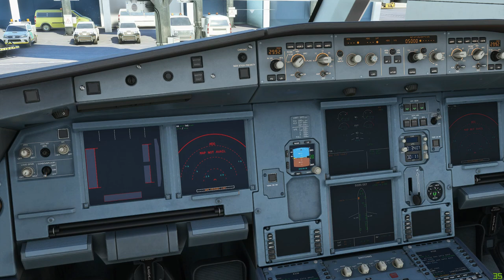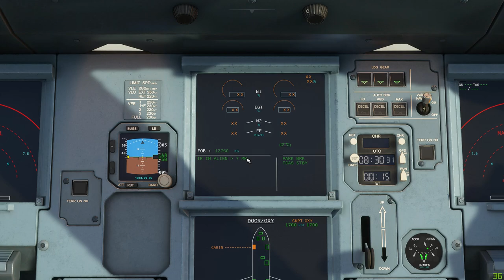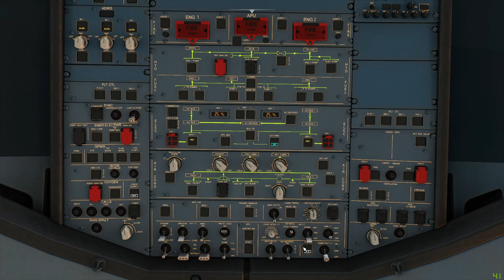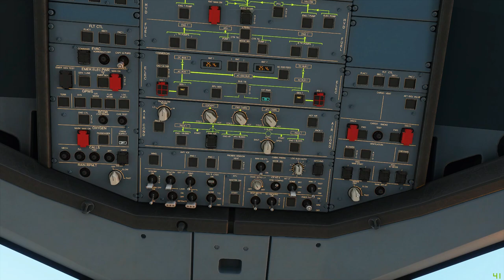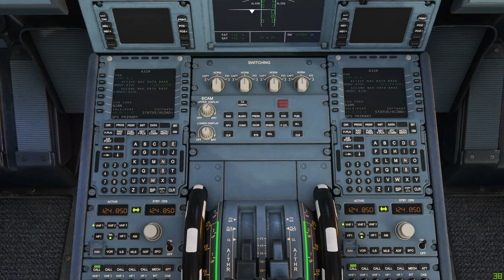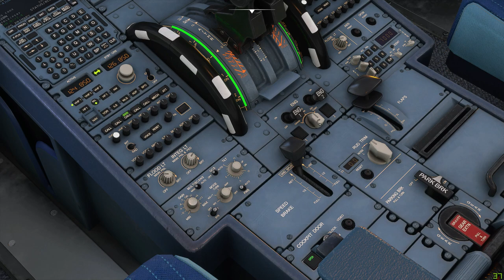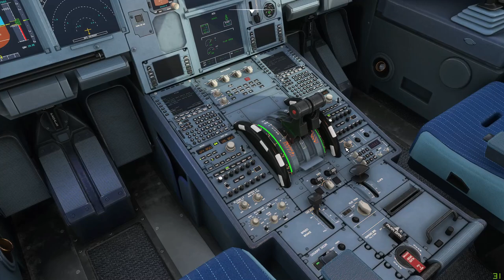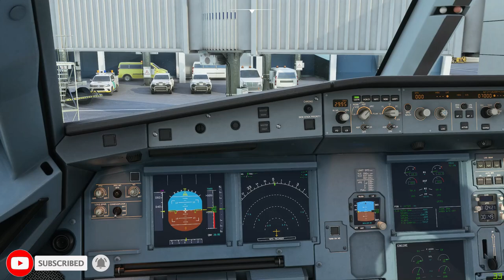Microsoft Flight Simulator 2020 | Tutorial EP#15 | A320 Cockpit Displays, Knobs & Switches | Part 1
Hello everyone, this is the 15th episode of the tutorial series,  In this episode we'll go through the cockpit layout, aircraft systems, switches & knobs as well as their functions. I'm using a well known community mod for A320 by Flybywire. Default A320 is missing some of the information I'll be talking about so be aware. I realized that I forgot some buttons and switches I'll cover them in the next part Enjoy!

Time Stamps
00:00 Introduction
02:07 Cockpit / Powering the aircraft
04:38 Cockpit Displays
08:58 Overhead Panel
18:15 Main Control Panel (MCP)
26:21 Pedestal
34:10 Starting the APU
37:09 Starting the engines

CPU: I5 9600K @ 5.0GhZ
Motherboard: AsRock Phantom Gaming Z390 ITX
GPU:  Zotac GTX1070ti
Ram: 32GB Viper 3200mhz DDR-4
HDD: Crucial P2 M.2 PCI-e 500 GB